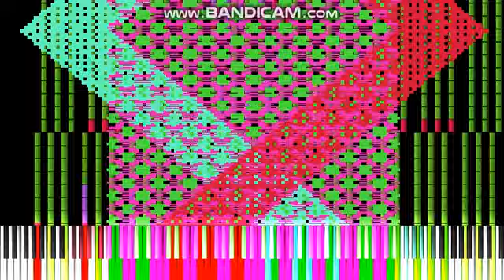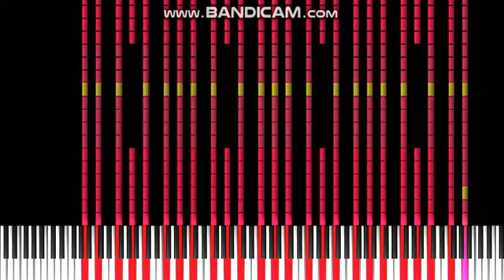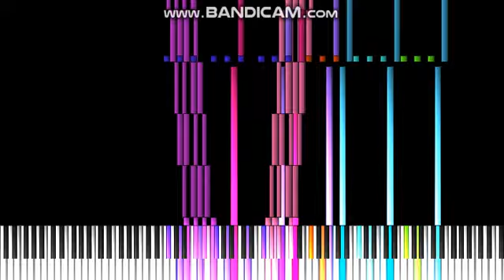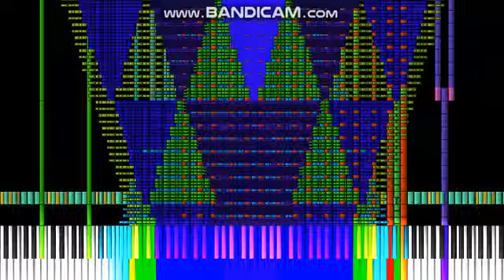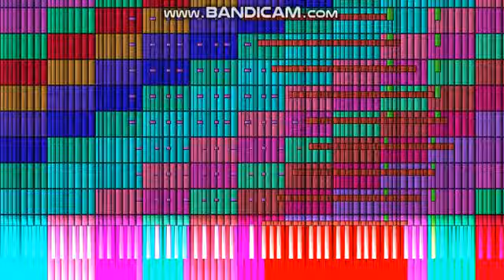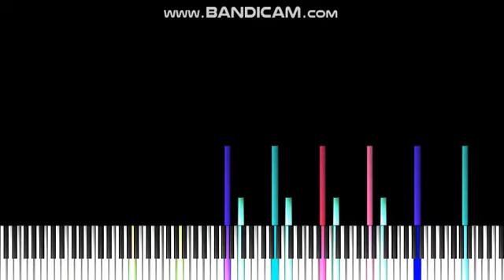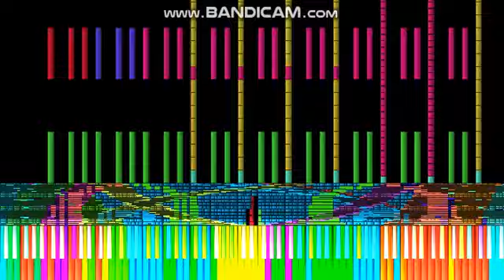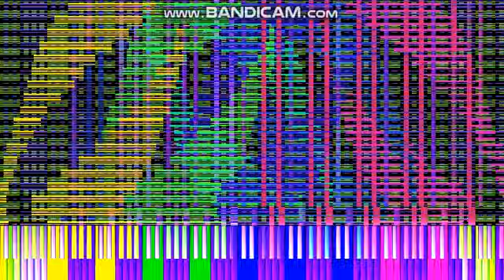(BM) The Nuker 3 Update 21 ~ Emex (Important Message in Description)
Message: EMEX If you see this G-mail or comment me at the comment section i know this is a very private midi also i just upload this U21 midi because the MIDI isnt uploaded  at YouTube This is very Risky so if Emex message me ill take it down as soon as possible
Midi Info
Size: 328 mb
Made by: KF2015,BlackHawk580,Alexander Verevkin,EMEX
Soundfont Jazz Piano
Original Video N/A
41,019,103 Notes
Midi Created 8/8/2016